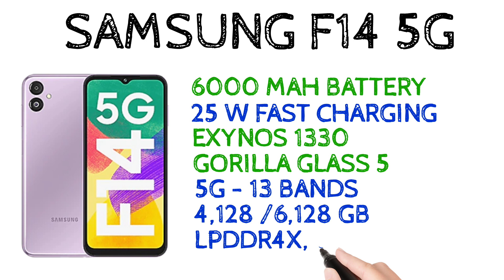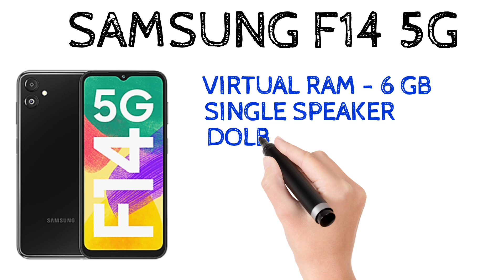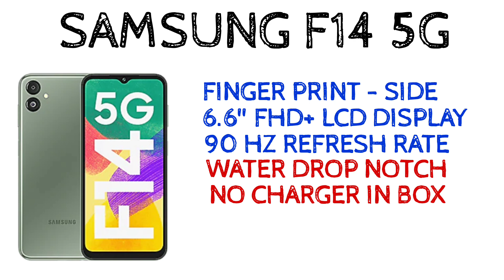Samsung F14 5g ഇന്ത്യയിൽ എത്തി | Spec Review Features Specification Price India | Malayalam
samsung f14 5g has been launched in india. samsung f14 5g comes with 6.6" full hd+ lcd display, water drop notch, 90 hz refresh rate, exynos 1330 processor, 5g support, 4/6 gb ram, 128 gb internal memory, 50+2 mp rear camera, 13 mp selfie camera and 6000 mah battery with 25 w fast charging support. lets check about samsung f14 5g spec review features specification price launch date in india in malayalam

my gadgets